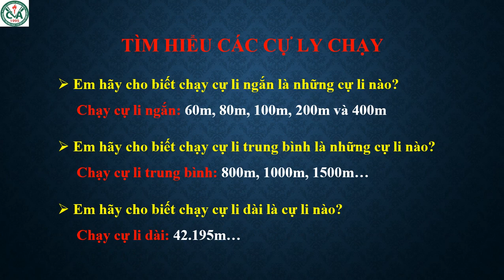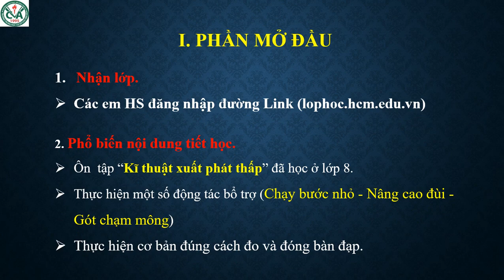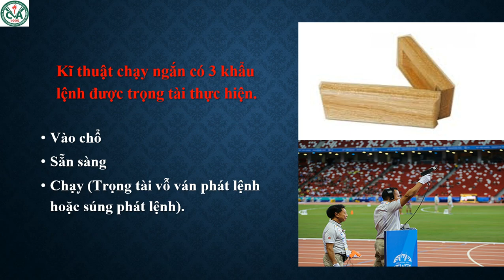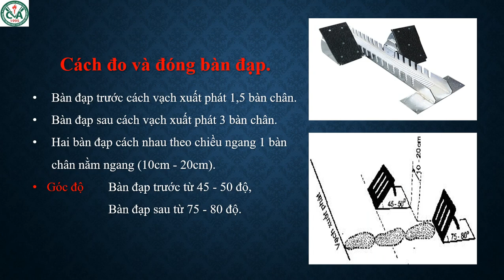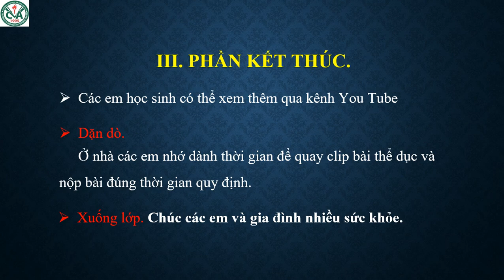THỂ DỤC 9 (Tuần 8 / HK1) - Tiết 15+16 - Chủ đề 3: CHẠY CỰ LY NGẮN - Ôn tập kỹ thuật xuất phát thấp